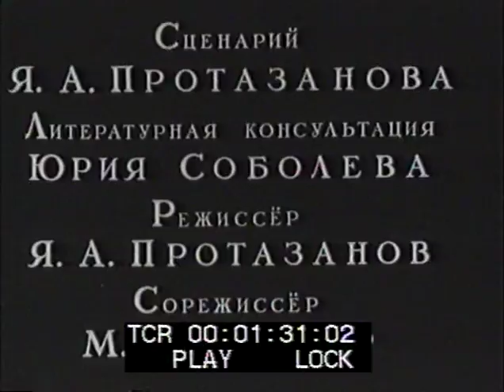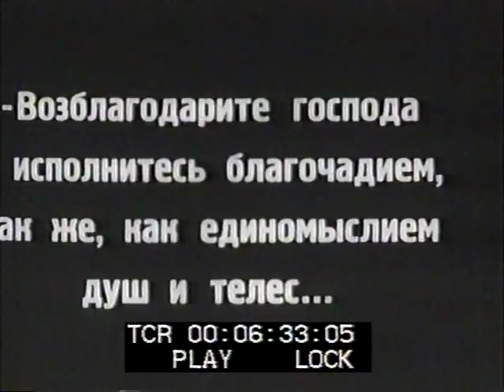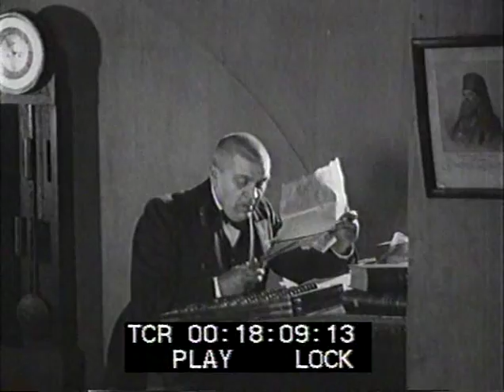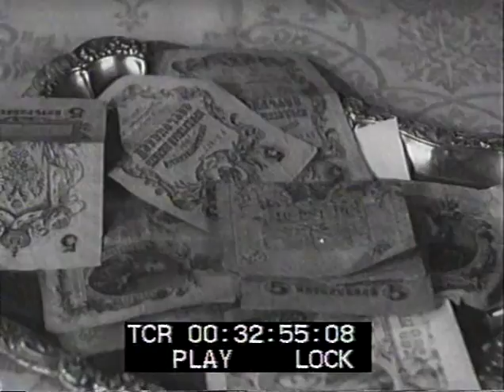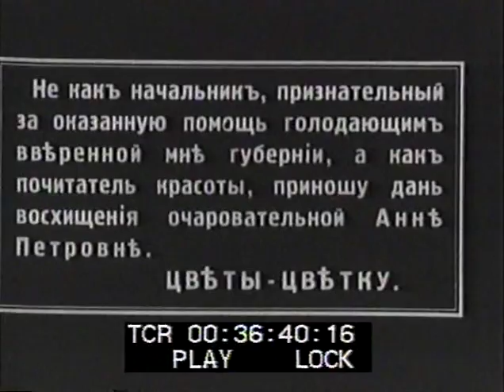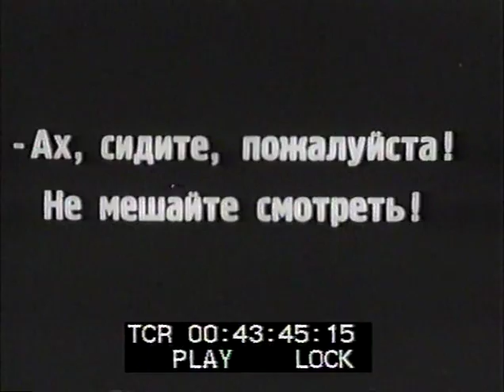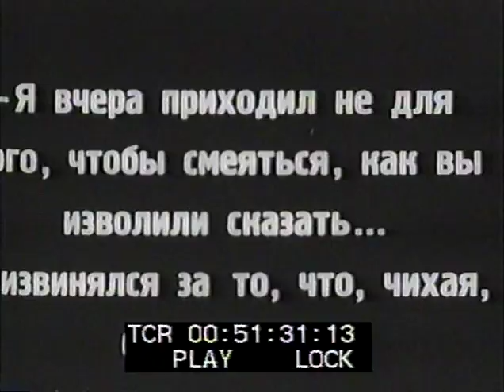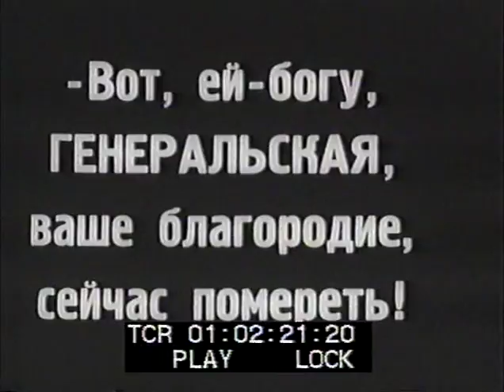Чины и люди - фильм по рассказам А. П. Чехова - Анна на шее, Смерть чиновника, Хамелеон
«Чины и люди» — экранизация, хранящая верность как букве, так и духу литературного первоисточника. Режиссер не старается обличить старый мир более хлестко и более тонко, чем это сделал Чехов. Протазанов сосредоточивается на выявлении личностных мотивов поведения маленького человека в царской России. И чем глубже эта сосредоточенность, тем отчетливей просматриваются в психологических недрах социальные контуры рассказываемых историй. (Сергей Лаврентьев, «Искусство кино» 1989 год, № 9)
По рассказам А. П. Чехова «Анна на шее», «Смерть чиновника», «Хамелеон»